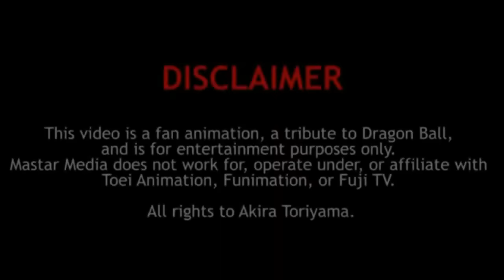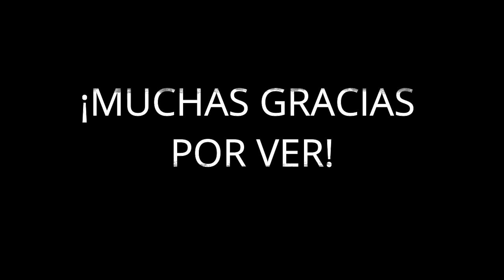Dragon ball super GOKU VS AKUMO (fandub)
ESTE VIDEO NO SE HIZO CON EL AFAN DE PLAGIAR A MASTAR MEDIA, SOLO ES UN FANDUB QUE QUIZIMOS HACER Y NO NO SOMOS PROFESIONALES, SOLO LO HACEMOS POR DIVERSION.
ESPERO Y TAMBIEN LES GUSTE EL VIDEO :)

Voces:
Goku: yo black jr :v
Akumo: Victor Tabarez
Vegeta: Alexis Sahid
No.17: Victor Tabarez